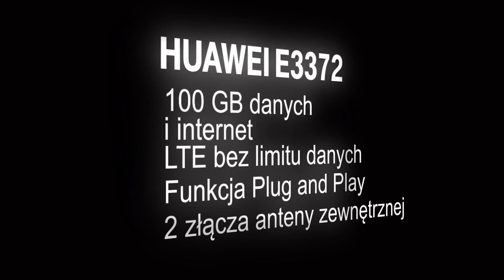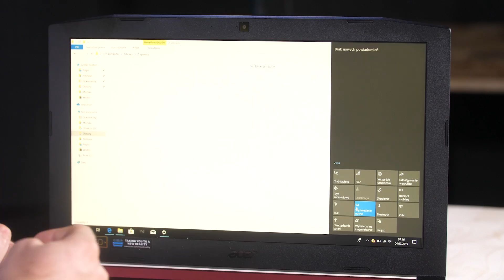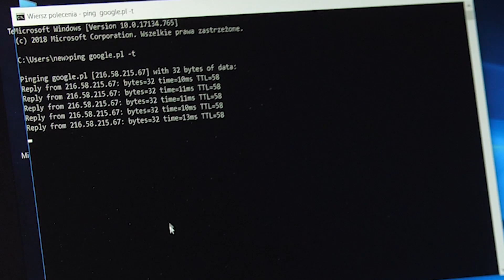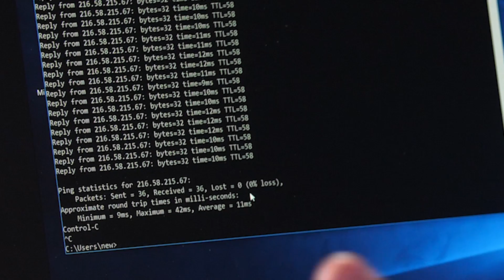Sprawdzam NAJLEPSZE LIFEHACKI DLA GRACZY!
👨‍👩‍👧‍👦  NOWA GRUPA DO LIFEHACKÓW: Testerzy Disa

W dzisiejszym odcinku sprawdzimy NAJLEPSZE LIFEHACKI DLA GRACZY! Czy sztuczki i pomysły do komputera okażą się być fajne? Oglądaj lub zrób to sam i sprawdź!